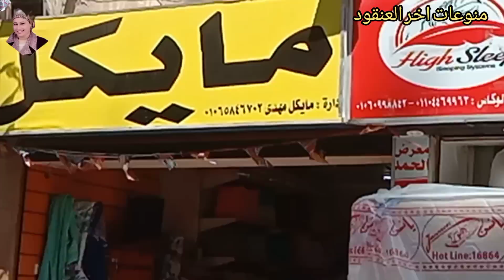تشكيل جديد من الفوط اكتر من رائع 🧏عند مايكل وبس في المطريه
تشكيل جديد من الفوط اكتر من رائع 🧏عند مايكل وبس في المطريه العنوان المره دي سهل جدا لكل متابعين من الميدان هتاخدي توكتوك يوديكي بوابة المطحن أو لو جايه من مترو حلمية الزيتون